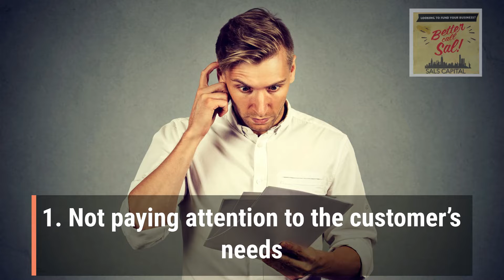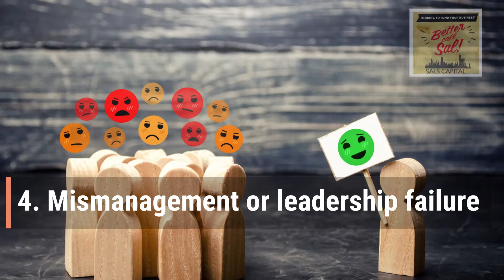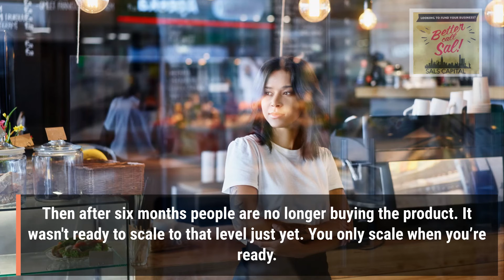How to Combat a Decline in Sales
Apply For A Loan Now!